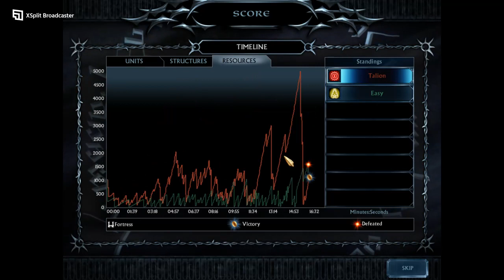Battle for Middle Earth Rise of the Witch King Mordor vs Easy Dwarves Part 4